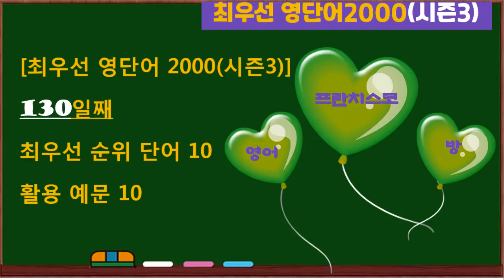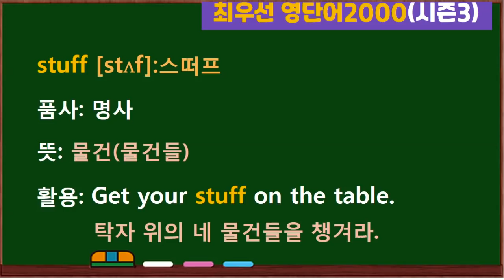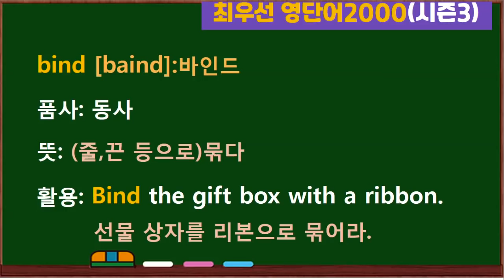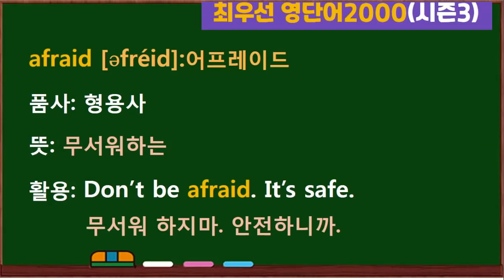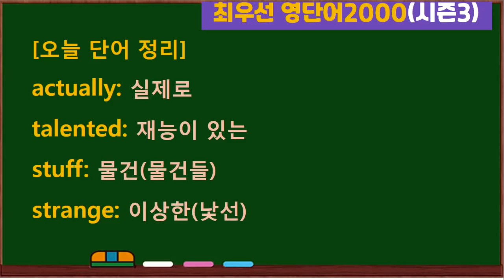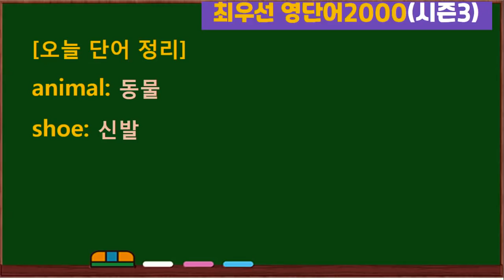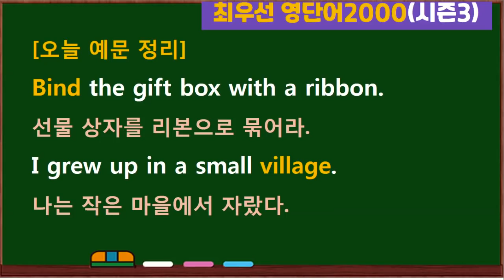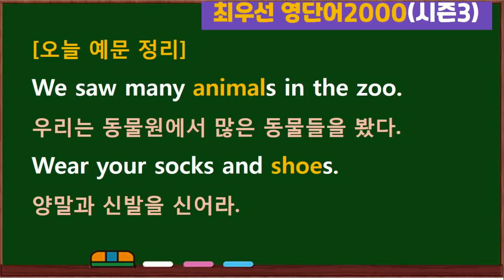최우선 영단어 2000 시즌3 (#130)꼭 보세요. 어휘력 up / 매일 10개 / 단어는 문장으로 배워야 오래갑니다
1) 후원 계좌: 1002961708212(우리은행: 김*혜)

시즌3에서는 시즌1과 시즌2에서 다루었던 단어가 중복될 수 있습니다.
[오늘 단어 정리]
actually: 실제로
talented: 재능이 있는
stuff: 물건(물건들)
strange: 이상한(낯선)
bind: (줄,끈 등으로)묶다
village: 마을
wind: 바람
afraid: 무서워하는
animal: 동물
shoe: 신발
[오늘 예문 정리]
Actually, I met a famous singer.
실제로 나는 유명한 가수를 만났었다.
He is a talented child in math.
그는 수학에 재능이 있는 아이다.
Get your stuff on the table.
탁자 위의 네 물건들을 챙겨라.
I heard a strange noise outside.
나는 밖에서 이상한 소음을 들었다.
Bind the gift box with a ribbon.
선물 상자를 리본으로 묶어라.
I grew up in a small village.
나는 작은 마을에서 자랐다.
The wind is too strong today.
오늘은 바람이 너무 강하다.
Don’t be afraid. It’s safe.
무서워 하지마. 안전하니까.
We saw many animals in the zoo.
우리는 동물원에서 많은 동물들을 봤다.
Wear your socks and shoes.
양말과 신발을 신어라.